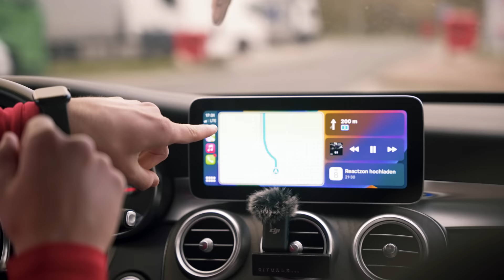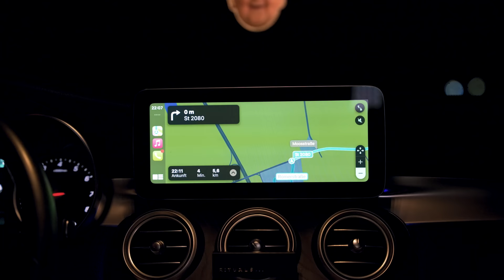14 Stunden Fahrt, um diesen Fall zu lösen..